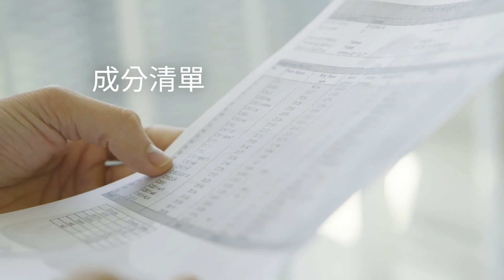Purple Light | Silver Award Monde Selection 2021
During the World Quality Selections 2021, Purple Light was granted a prestigious Silver Quality Award.